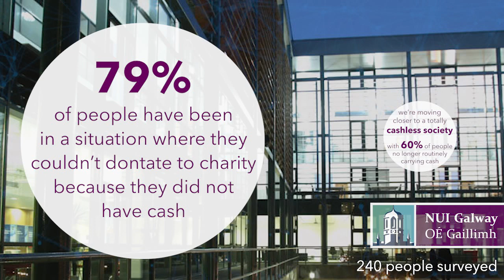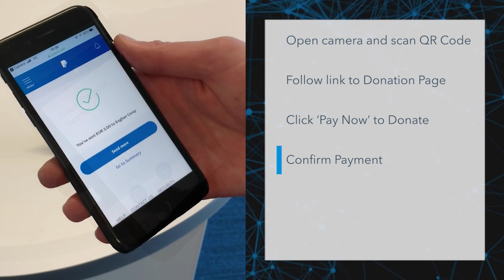ICE Proof of Concept